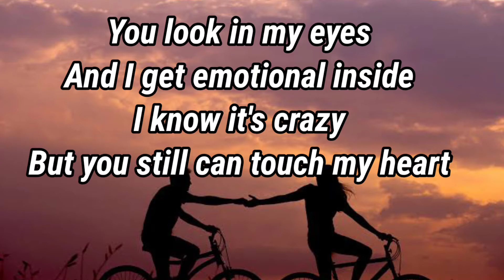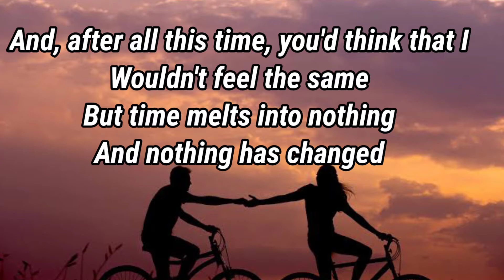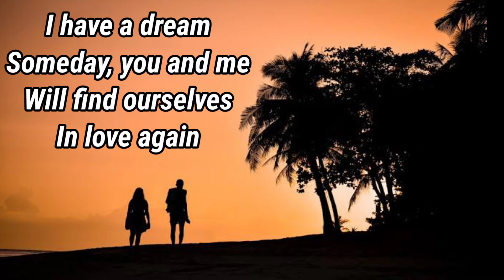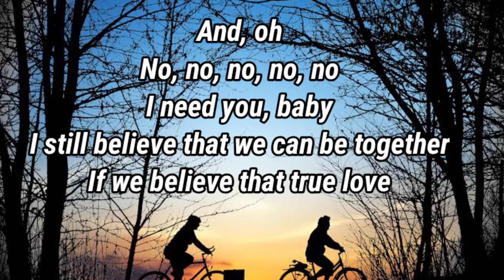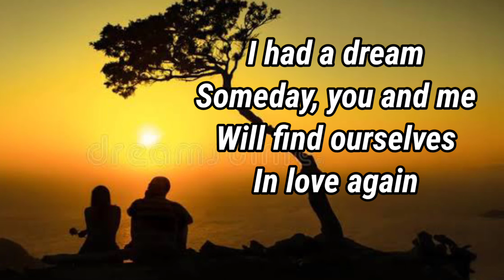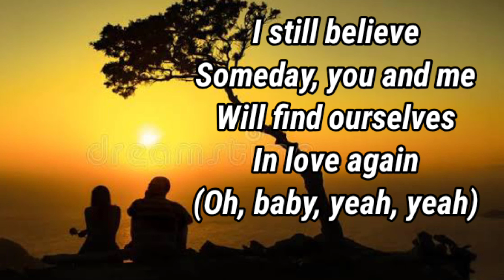I still believe by by Brenda K. Starr Lyrics (HQ)